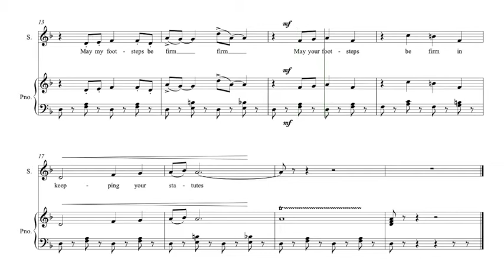25th Sunday in Ordinary Time Antiphon 1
You have laid down your precepts

This is another antiphon that allows word-painting, the words ' your footsteps' allowing a strong walking rhythm in the accompaniment.

This antiphon is also available as Motet for SATB and Organ. To buy it follow this link

Thanks once more to Nic Cope for his contribution to this project. To find more about him follow: